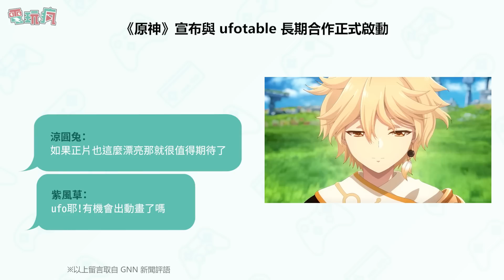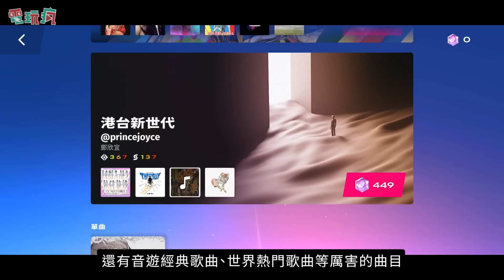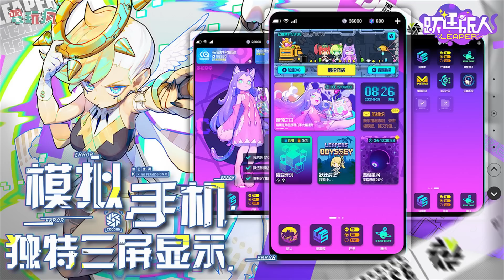20220924 電玩瘋手機遊戲週報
00:00 本週手機遊戲新聞

00:48《Trainee Goddess》
Android 下載：

01:36《Squid Drifter: 2D drift racing》
iOS 下載：

02:22《Starri 星動旋律》
iOS 下載：

03:33《Dice Versa》
iOS 下載：

04:19《Defense Derby》
※測試版本
Android 下載：

05:12《史詩衝刺 Epic Rush》
iOS 下載：

05:59《ScourgeBringer》
iOS 下載：

06:47《Golf Adventures》
iOS 下載：

07:26《雷霆對決》
iOS 下載：

08:13《波斯與魔法的益智遊戲》(ペルシャと魔法のパズル)
iOS 下載：

09:03 下週即將上架的手機遊戲

《比方說，這是個出身魔王關附近的少年在新手村生活的遊戲》

《躍遷旅人》
※中國地區

《Schnitt》(슈니트)
※韓國地區

《Trickcal》(트릭컬)
※韓國地區

《Owner of the Cat Building》(고양이 건물주 고영희)
※韓國地區

《匿名愛人》
※中國地區

《一拳超人正義執行》
※中國地區

《遊蕩者：弗蘭肯斯坦的怪物》
※中國地區